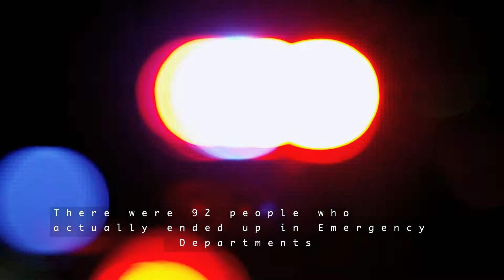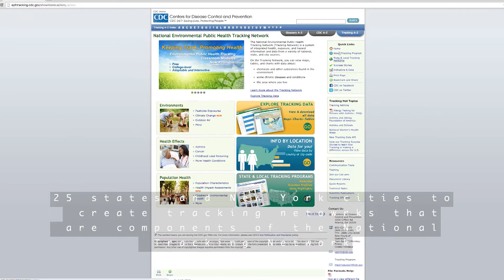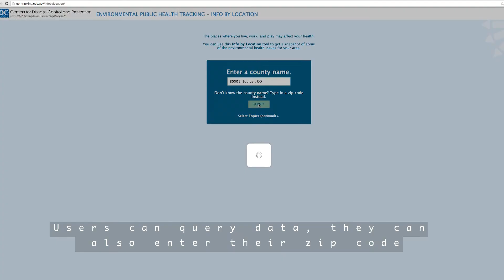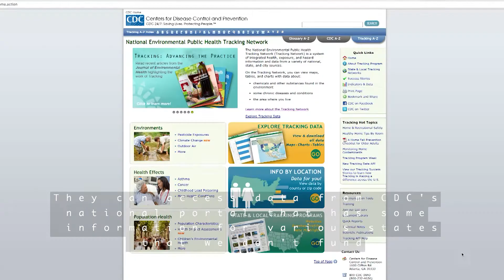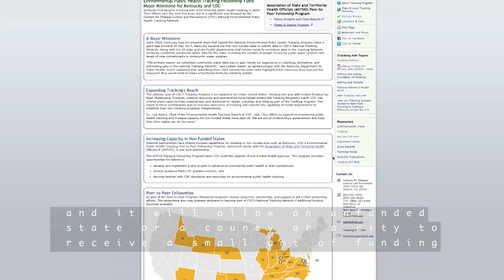Centers for Disease Control and Prevention, National Environmental Public Health Tracking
Environmental Public Health Tracking is the ongoing collection, integration, analysis, interpretation, and dissemination of data from environmental hazard monitoring, and from human exposure and health effects surveillance. CDC provides funds to 26 state and local health departments to develop local tracking networks. These networks feed into the National Tracking Network which is a system of integrated health, exposure, and hazard information and data from a variety of national, state, and city sources. On the Tracking Network, you can view maps, tables, and charts with data about: chemicals and other substances found in the environment, chronic diseases and conditions and the area where you live.